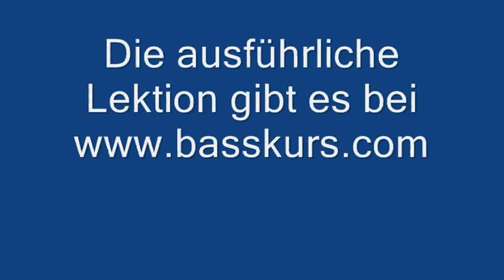Lektion 5: Wechselbass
Unverzichtbar für Countrymusik und Schlager. Nebenbei auch noch kinderleicht. gibt es die ausführliche Lektion über den Wechselbass.